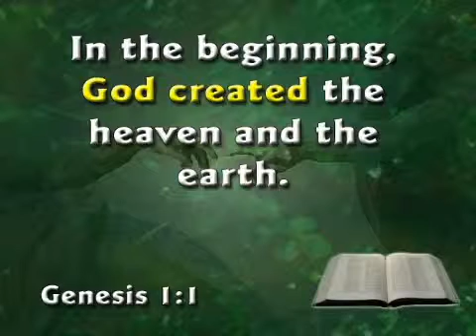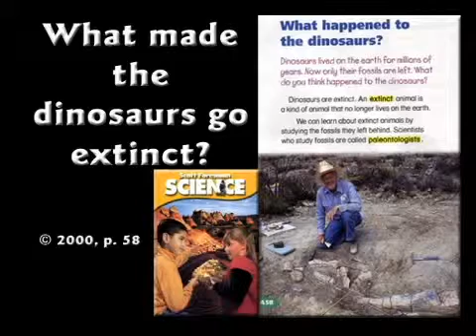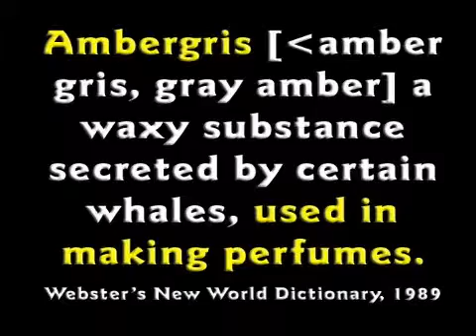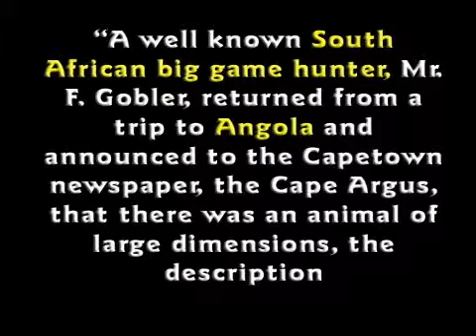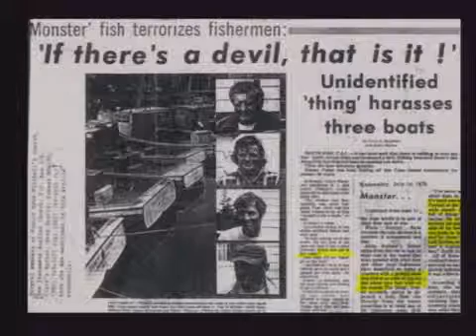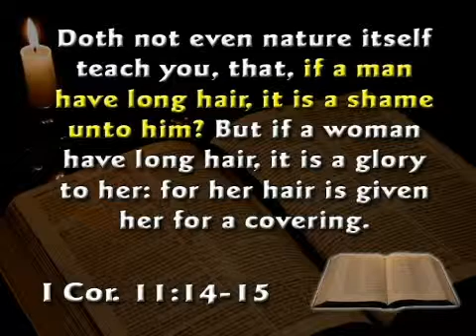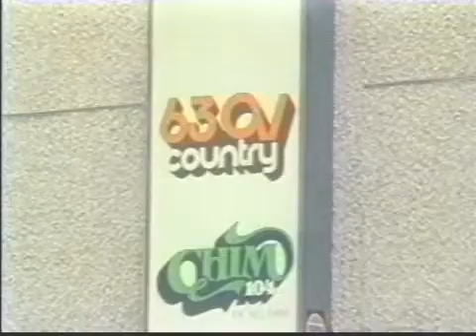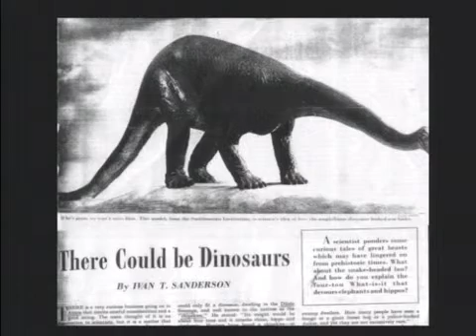Creation Seminar 3 --Dinosaurs and the Bible -- Kent Hovind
Creation Seminar part 3 -- Kent Hovind -- Dinosaurs and the Bible - Kent shows that all the evidence shows that dinosaurs walked with man.  Teachers of the theory of evolution all knowingly choose to ignore all this evidence, as Charles Darwin did because he had already decided that the Bible evidence could not be true. A must-watch for Christian believers.